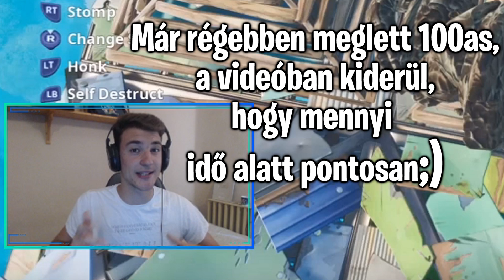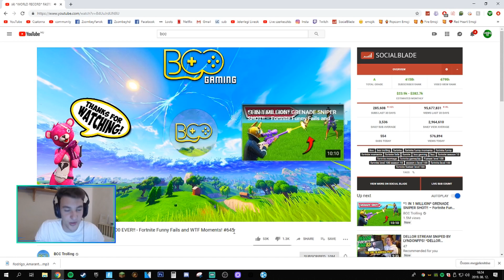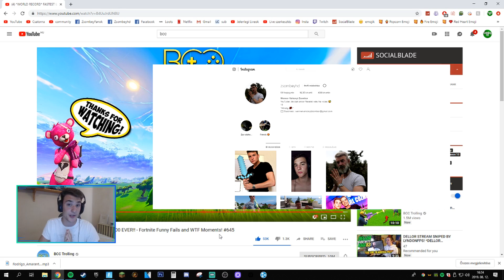HOGY LETT ILYEN GYORSAN 100AS SZINTEN?! 😨🔥💯 | BCC - REAKCIÓ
Support-A-Creator : ZsombeyHD

❤️ TÁMOGASS AZ ÉLŐ ADÁSOK KÖZBEN IS! ❤️

1.lépés➜ ÍRD MEG a személyre szabott üzenetet!
2.lépés➜ Kattolj a 'nem vagyok robot'-ra!
3.lépés➜ Kattolj a 'Click to tip'-re!
4.lépés➜ Ha kell, erősítsd meg az üzenetet az e-maileden!
5.lépés➜ Várd, hogy MEGJELENJEN és YEEEEY! 🤟

➜ 5 szint ( 600, 1000, 2500, 5000, 16000 forint )
➜ Minél drágább szponzorságot veszel, annál több mindent kapsz!
➜ A linkre kattintva meglesheted a többi infót!